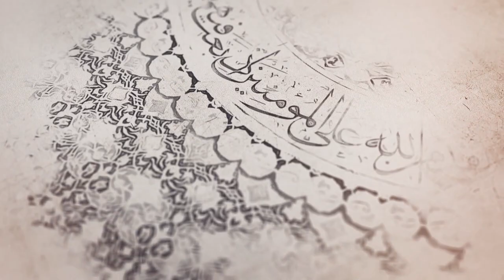289- شرح أصول الكافي - باب الغيبة - الحديث الخامس (2) - السيد جعفر الشيرازي